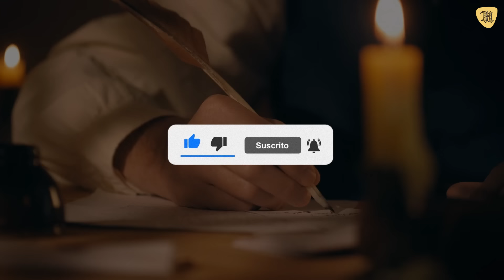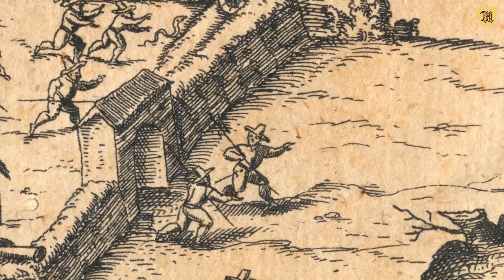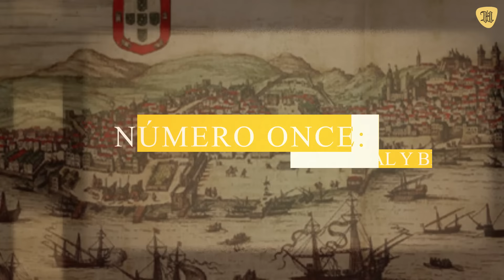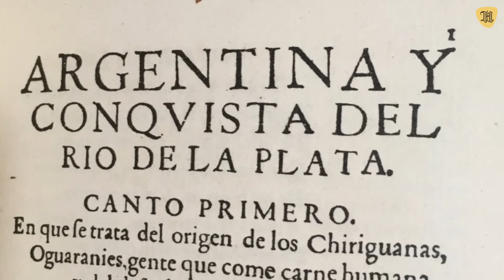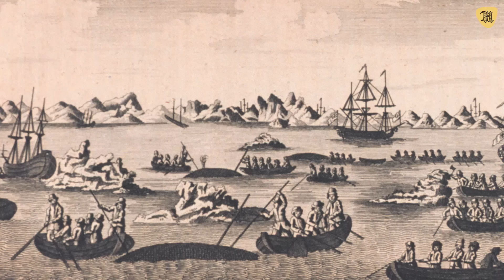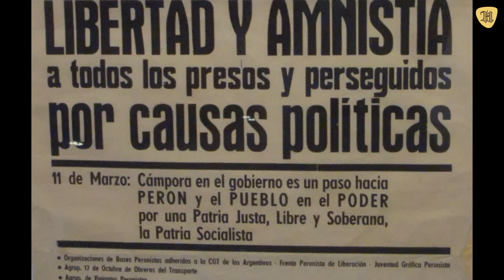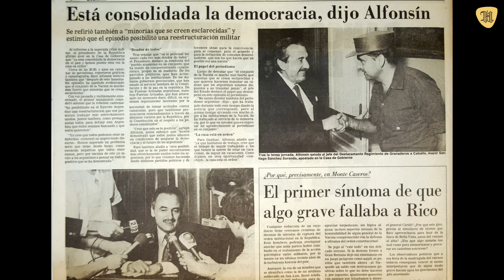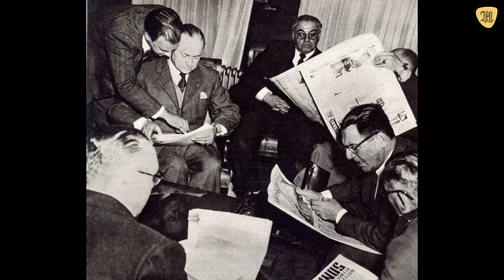La HISTORIA DE ARGENTINA: todo lo que debes saber en 31 minutos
Esta serie de crueles y violentas dictaduras marcaron en gran medida la sociedad argentina actual. Pero ¿cómo se formó el Estado argentino? ¿De dónde proviene su nombre? ¿Cuáles son sus orígenes históricos y culturales? ¿Cómo las dictaduras del siglo XX se convirtieron en terribles símbolos del poder totalitario?

Acompáñanos a descubrir estas respuestas y muchas curiosidades más sobre este hermoso país de Sudamérica.